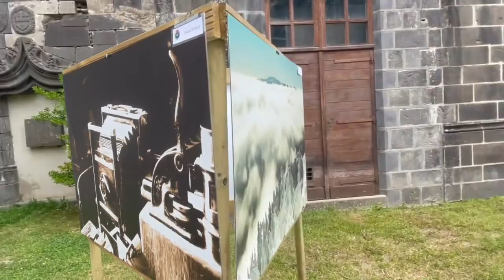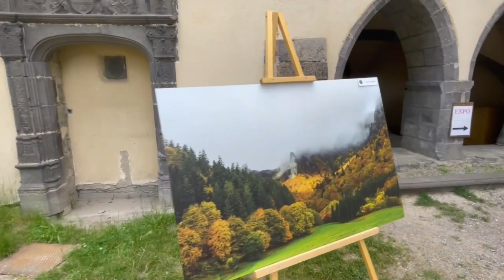Expo photo - abbaye de Mozac juin 2023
Faisons un tour de l'exposition de l'Atelier Photo Riomois dans La Galerie de l'abbaye de Mozac.

Exposition ouverte jusqu'au 11 juin. Entrée libre.

Réalisation de la vidéo : Matthieu Perona (Ville de Mozac).